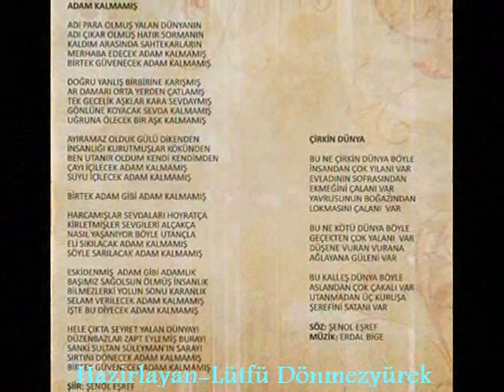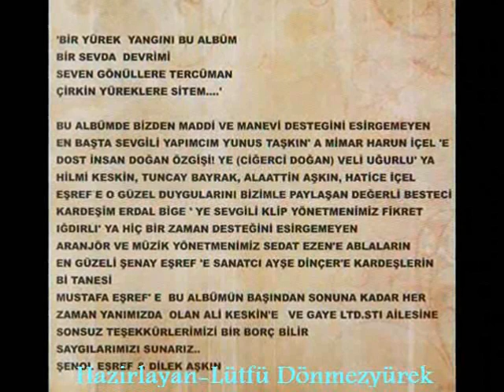ŞENOL EŞREF & DiLEK AŞKIN ((LEYLi LEYLi-BEN ÖLMÜŞÜM ))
ünlü sarki sözü bestecisi ŞENOL EŞREF in AZAP  albümünden ((LEYLi LEYLi-BEN ÖLMÜŞÜM))
hazirlayan lütfü dönmezyürek